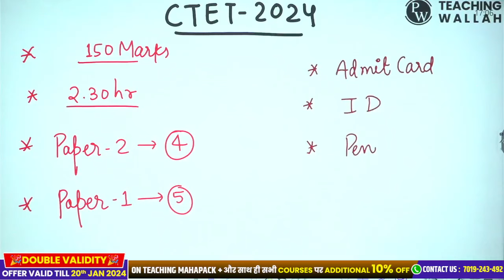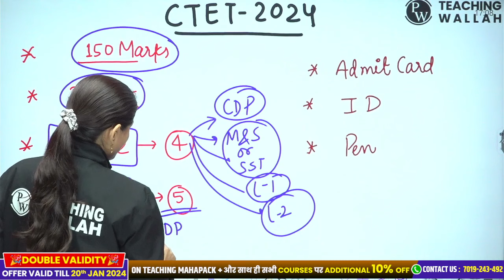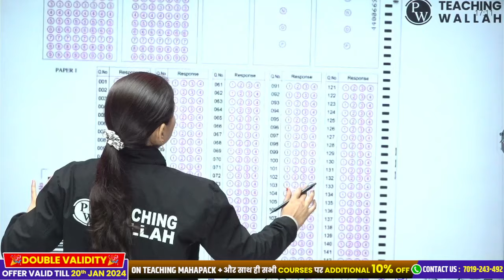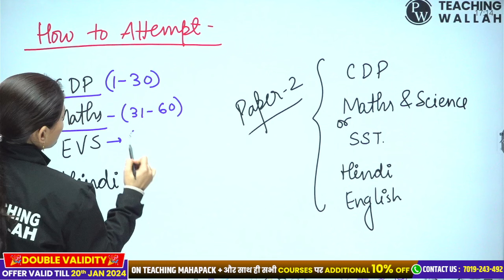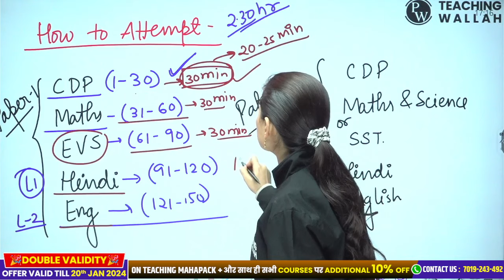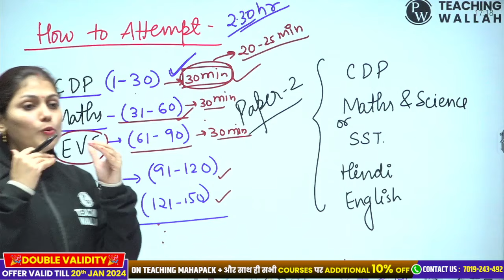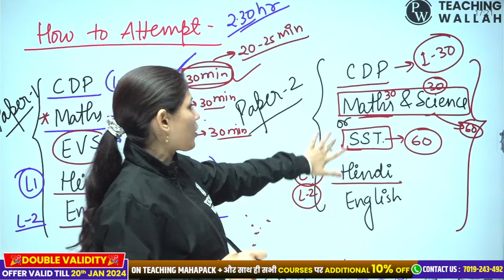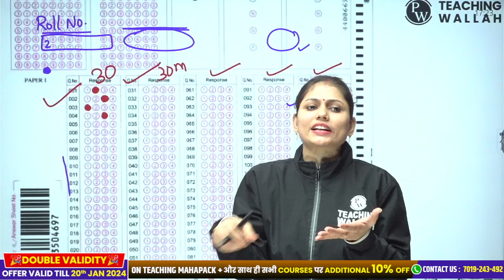CTET Strategy | CTET OMR Strategy | CTET Latest News | How to Score 130+ Marks in CTET | Sarika Mam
इस फॉर्म को Fill करें और साथ ही मौका पाएं 🎉 Teaching Wallah से Surprises 😍🎉😍 पाने का